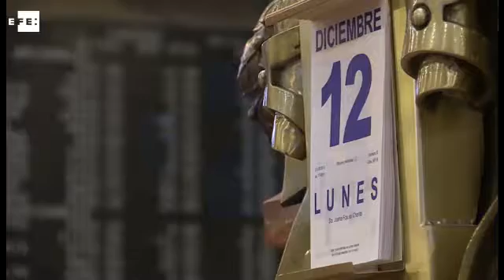La Bolsa española cotiza plana pero roza los 9.200 puntos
Madrid, 12 dic (EFE).- El principal indicador de la Bolsa española, el Ibex 35, rozaba el nivel de los 9.200 puntos pocos minutos después de la apertura de la sesión a pesar de que cotizaba plana (-0,07%) gracias al impulso del precio del petróleo, tras alcanzar la OPEP un acuerdo para reducir la producción de crudo con países que no son miembros.